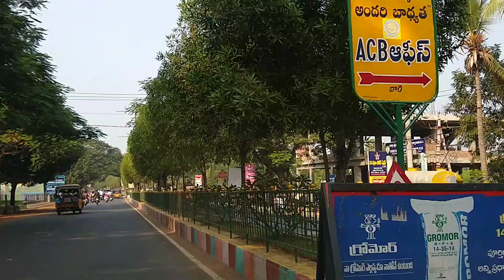Eluru Main Road Latest Position as on 10.11.2018 from New Bus Stand to Sir C R Reddy College-AP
Eluru Main Road Latest Position as on 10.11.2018 from New Bus Stand to Sir C R Reddy College-W G District-AP